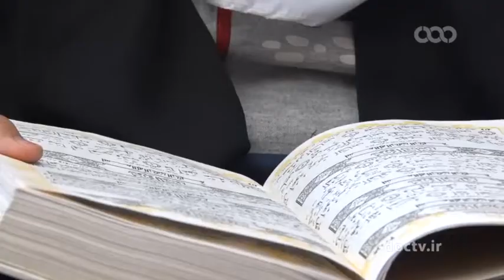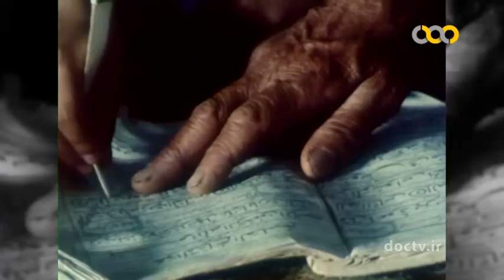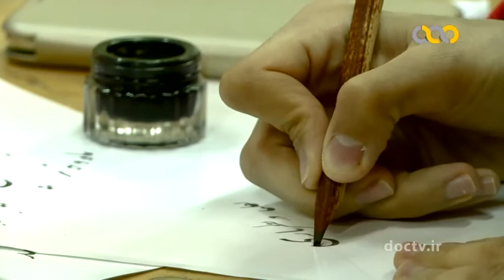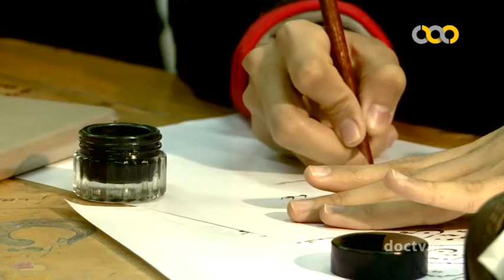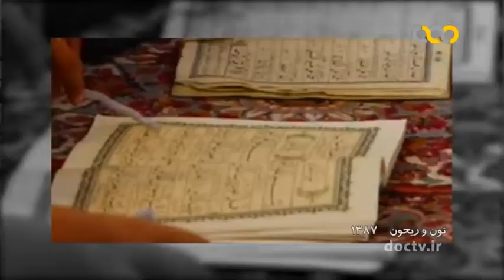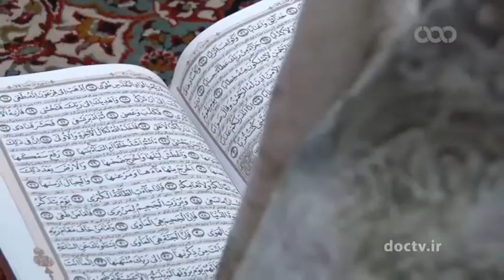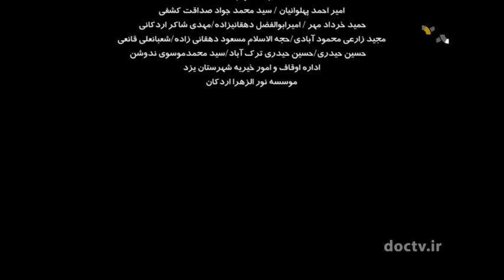استان یزد، میراث ثبت شده و ناملموس 1